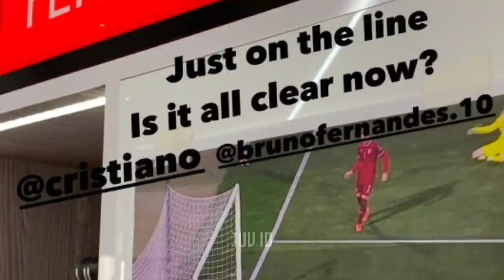DI EJEK PEMAIN MAN UTD 😱 Inilah Ledekan Nemanja Matic Pada Ronaldo & Bruno Soal Insiden Gol Hantu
DI EJEK PEMAIN MAN UTD 😱 Inilah Ledekan Nemanja Matic kepada Ronaldo & Bruno Fernandes Soal Insiden Gol Hantu